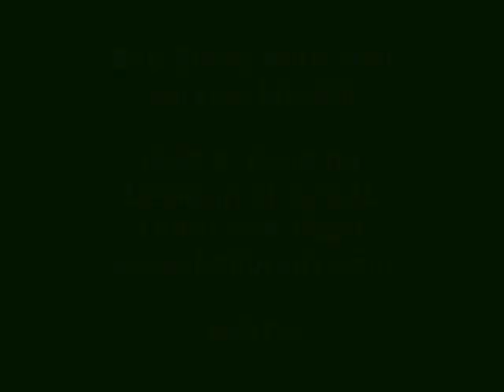5-Star Service ~ BOB BRADY AUTO MALL ~ Service Special ~ ~ FAST!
Bob Brady Auto Mall ~ 4025 E. Boyd Rd. Ask about our service special today!  See our service experts ~ Tom Gensler, Brandon Durbin or Jacob Moxley for details.